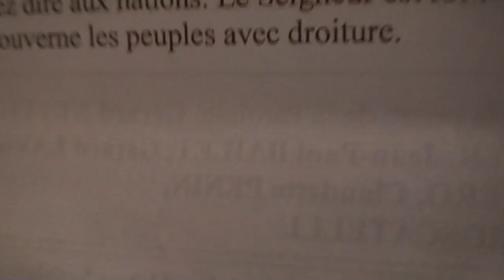astrôpôte vidéo 769 de la partie 1 du 18 02 M18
Que le Règne Vienne = vas falloir m'an-mener au col de Vence !
Faut bien aller rencontrer le 3ème type !